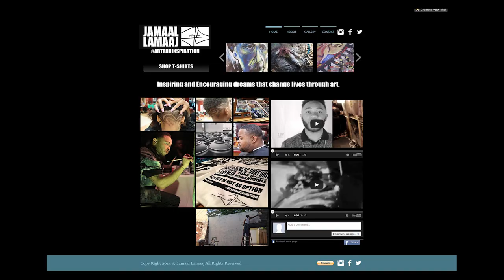Jlamaaj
live painting covered by Tyler Aryai Silent Auction for PBM Powerful beyond measure to raise money for a youth advancement program